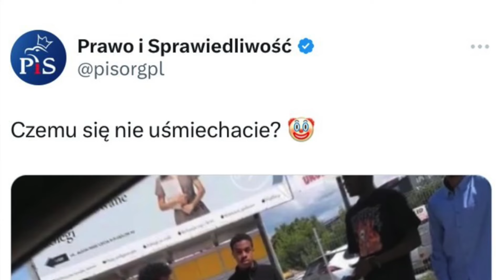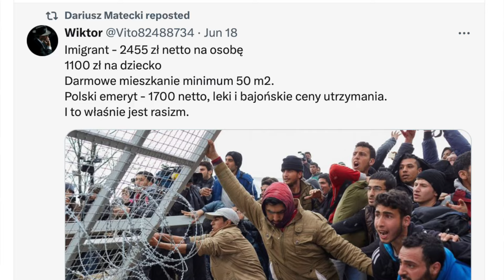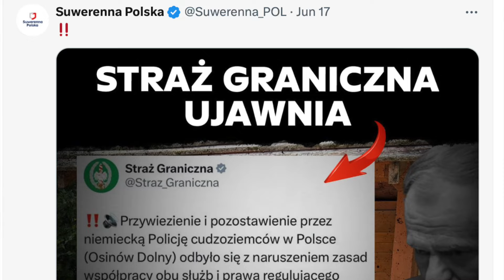Konferencja o bezpieczeństwie posła PiS Adama Andruszkiewicza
Urząd Wojewódzki wystąpił o informacje, do gmin gdzie lokować imigrantów.
''Rozpocząłem interwencję poselską w sprawie pojawiania się nielegalnych migrantów na naszych ulicach! Jestem po rozmowach w Podlaskim Urzędzie Wojewódzkim oraz w służbach mundurowych. I tu ważne! Ustaliłem dziś, że nasze granice szturmują nie żadne kobiety i dzieci jak próbują nam wciskać - tylko są to w 99% młodzi, agresywni mężczyźni. Dlatego będę pilnował w Waszym imieniu, by nasza granica była twardo broniona, a każda próba relokacji migrantów do Polski była przez nas blokowana!"- uważa poseł PiS Adam Andruszkiewicz.
Zorganizował konferencję o bezpieczeństwie  pod Podlaskim Urzędem Wojewódzkim.